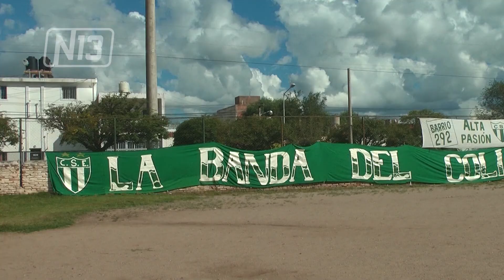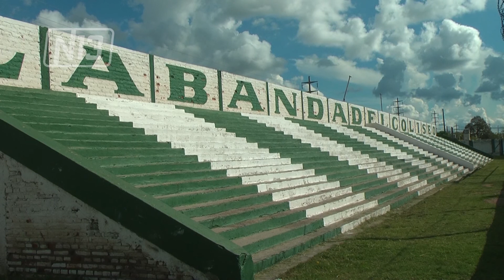NUEVAS OBRAS PARA EL CLUB SP ESTUDIANTES